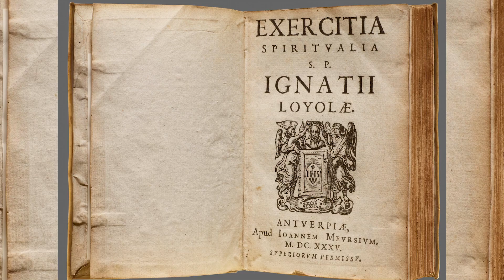St. Ignatius Feast Novena - Day 3 | Total Involvement in the Church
On the third day of the Novena in preparation for the feast of St. Ignatius, we focus on the St. Ignatius loyalty to the Church
These novena videos are being presented by the brothers who are at various stages of formation in Vinayalaya.